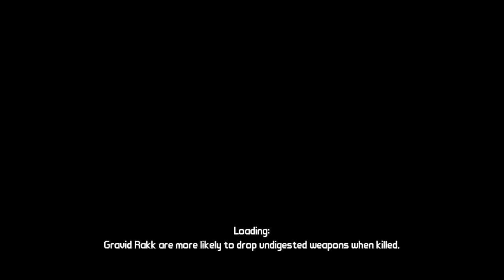[15] Let's Play Borderlands! [Co-Op]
We win free of the bonds of fate and destiny in this episode and continue on with the damn LP.